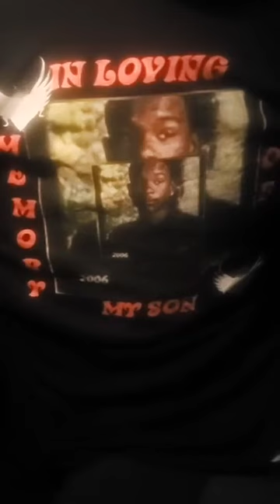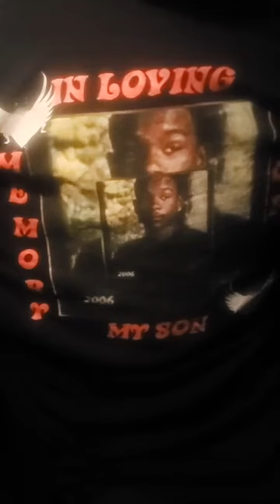President Trump Race and Racism in America's Courts Baltimore Money Machine